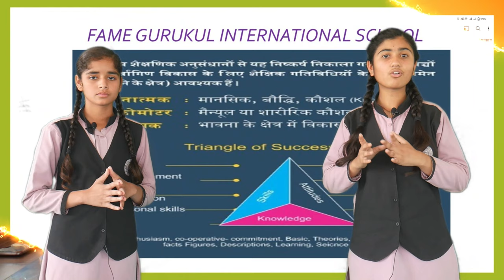introduction of school by students / Fame Gurukul International school 2023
in this video hiramani and dakshita students of fame gurukul international school will tell you about the lots of thing very briefly.
school is situated at kanasiya near maksi in ujjain district mp
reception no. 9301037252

school promotional video script